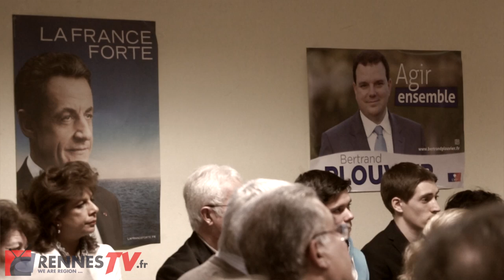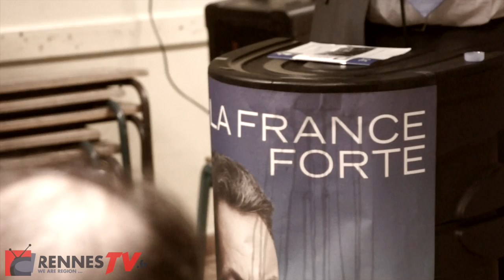Sarkozy n'ose pas venir à Rennes, alors Accoyer le remplace à Cesson-Sévigné